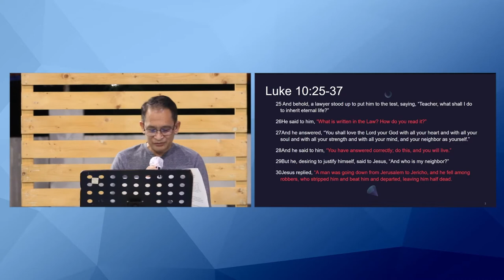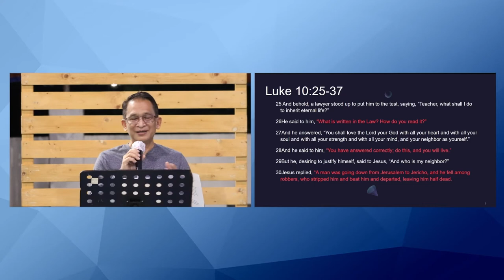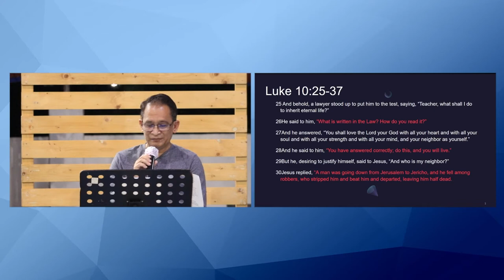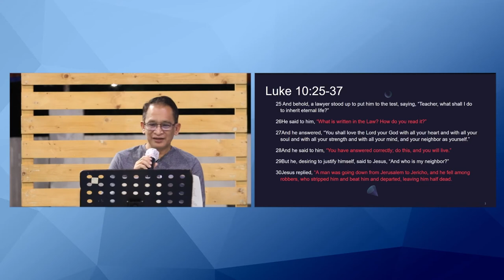PARABLES: The Good Samaritan | Bro. Reuel Laurente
PARABLES: The Good Samaritan
Bro. Reuel Laurente

Welcome to Faith Family

We encourage you to Like and Follow our facebook page as we broadcast live streams of our Prayer meeting every Wednesday and Online Worship Service every Sunday! And we also posts updates.